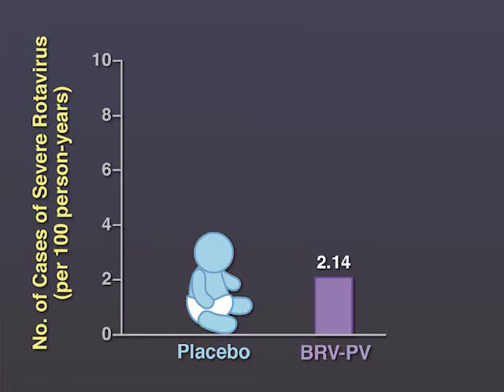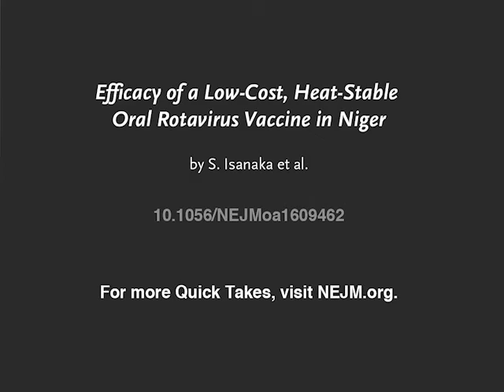Efficacy of a Low-Cost, Heat-Stable Rotavirus Vaccine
Sub-Saharan Africa has the highest rate of death associated with rotavirus. Current oral rotavirus vaccines require refrigeration, which makes transportation and storage challenging. Is there a low-cost, heat-stable alternative? New research findings are summarized in this short video. Full study